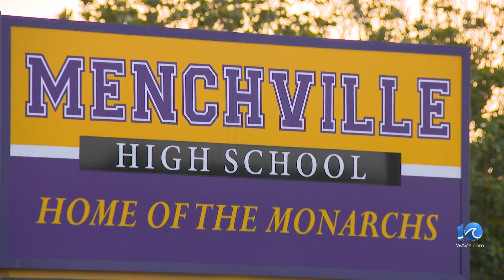Family balances heartbreak, frustration in NN student death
A Newport News family is balancing heartbreak and frustration after their 16-year-old daughter had a medical emergency at Menchville High School and died before reaching the hospital.